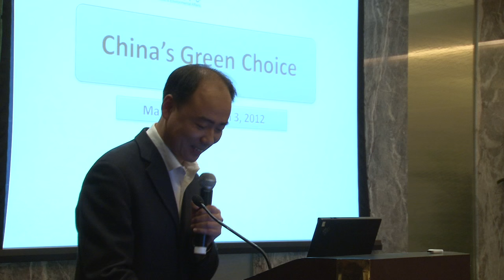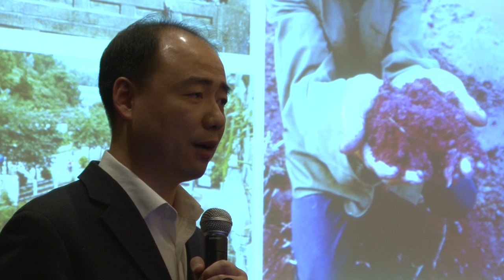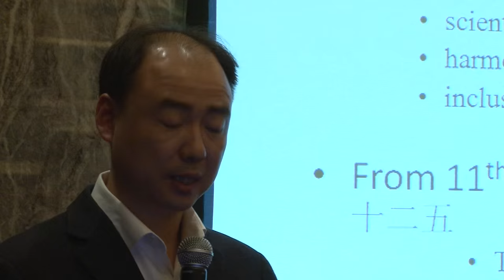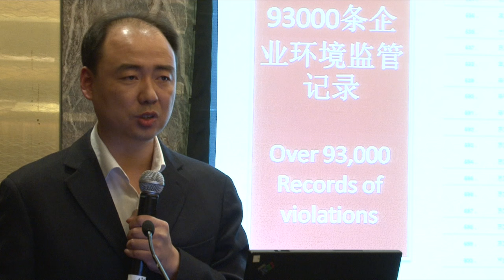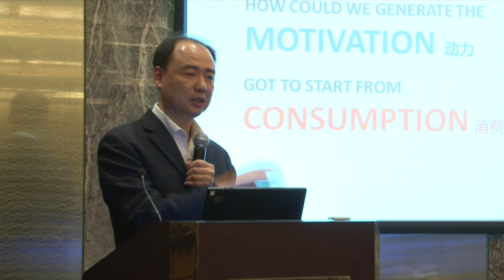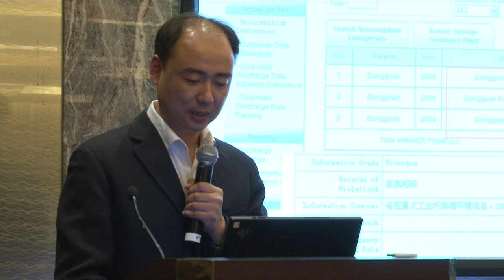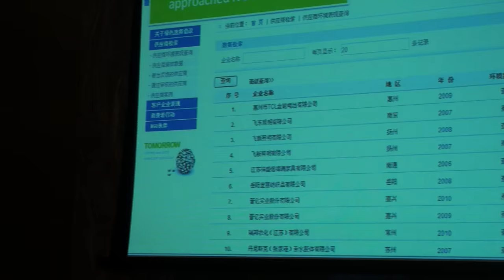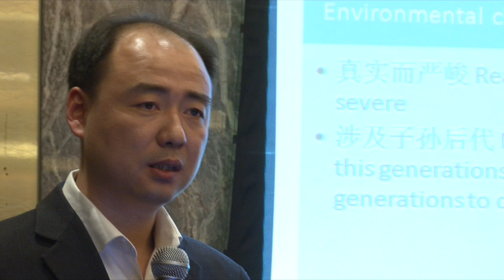Ma Jun: China's Green Choice